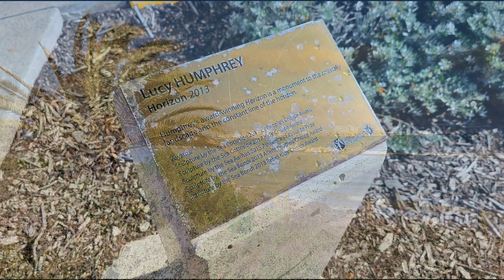The Big Marble - Horizon Sculpture, Geraldton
This fascinating sculpture is so simple and elegant, yet looks stunning on the coast of Geraldton.

Affectionately known as "The Big Marble", the sphere is filled with 1800 litres of water!

The Sculpture was designed by artist Lucy Humphrey and has won numerous awards.

Its a photo worthy spot when you are visiting the coastal town of Geraldton.

G
August 2023